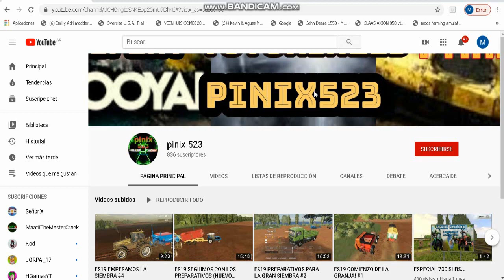FS 19 (1620 saliendo cargado de palos por un río)...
ESPERO QUE LES GUSTE GENTE